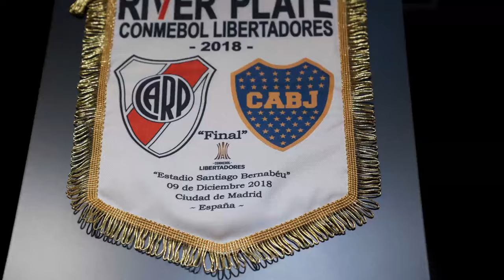Cierren los ojos Trailer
Cierren los Ojos. Trailer. Final. Libertadores. River Plate
Gentileza Torneos